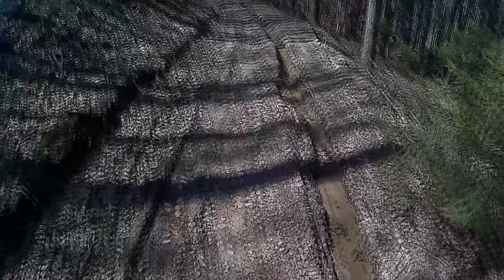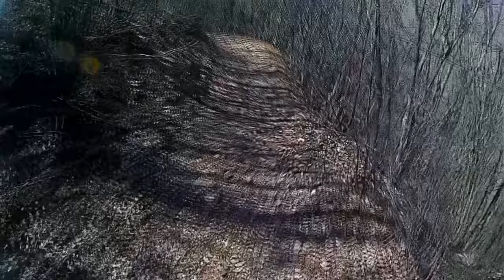Аблановска пътека 11.04.2021